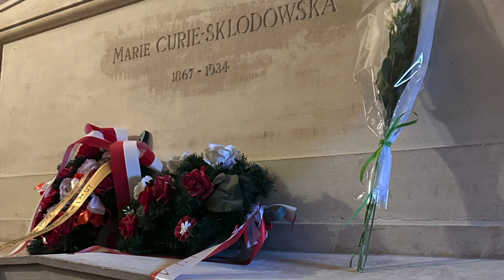Pantheon - Paris, France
The site of the Panthéon had great significance in Paris history, and was occupied by a series of monuments. It was on Mount Lucotitius, a height on the Left Bank where the forum of the Roman town of Lutetia was located. It was also the original burial site of Saint Genevieve who had led the resistance to the Huns when they threatened Paris in 451. In 508, Clovis, King of the Franks, constructed a church there, where he and his wife were later buried in 511 and 545, respectively. The church, originally dedicated to Saints Peter and Paul, was rededicated to Saint Genevieve, who became the patron saint of Paris. It was at the center of the Abbey of Saint Genevieve, a center of religious scholarship in the Middle Ages. Her relics were kept in the church and were only brought out for solemn processions when dangers threatened the city.  In 1744, King Louis XV vowed that if he recovered from his illness he would replace the dilapidated church of the Abbey of St Genevieve with a grander building worthy of the patron saint of Paris.  While he did, it took 10 years from that point to begin design and 22 years to finish the design, though the foundation was built in 1758.  The Pantheon was completed in 1790.

Since then, the building has gone from temple, to mausoleum, to temple, etc. over again.  Many famous people of stature are interred there.

Fun fact about the design: The dome is actually three domes, fitting within each other. The first (lowest dome) has a coffered ceiling with rosettes, and is open in the center. Looking through this dome, the second dome is visible, decorated with the fresco The Apotheosis of Saint Genevieve. The outermost dome, visible from the outside, is built of stone bound together with iron cramps and covered with lead sheathing. Concealed buttresses inside the walls give additional support to the dome.

We didn’t really have an intention of going in there but curiosity got the better of us when we saw a line form.  We’re really glad we did (as you can see from the video above).  What’s more fascinating than the sheer size of the building are the crypts.  Funny enough, Madame Curie and her husband are both entombed there, along with a few other people however, many of these are empty and have been for hundreds of years (if you see it, you realize it feels more like a dungeon than an eternal resting place).  It’s worth a stop to see!